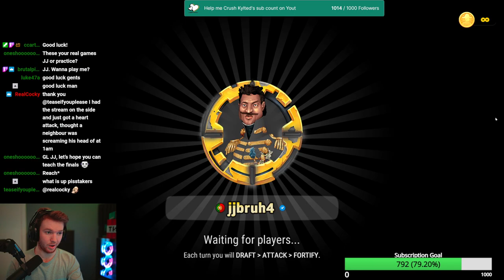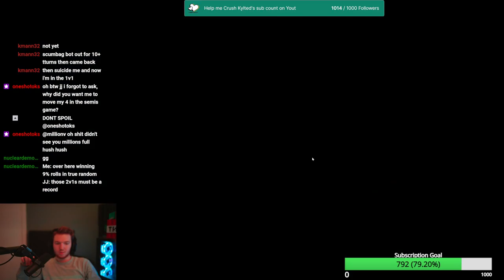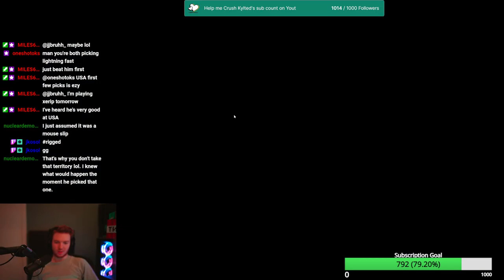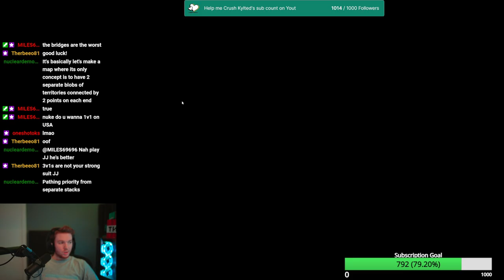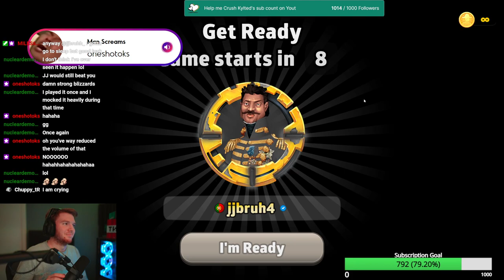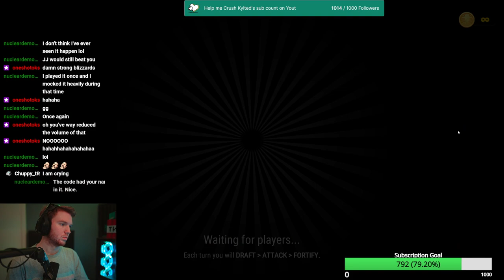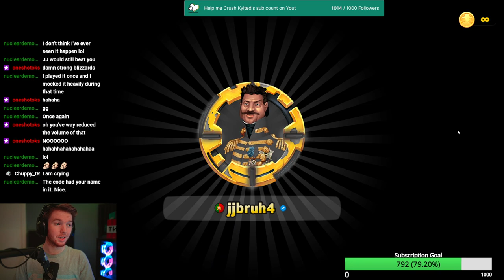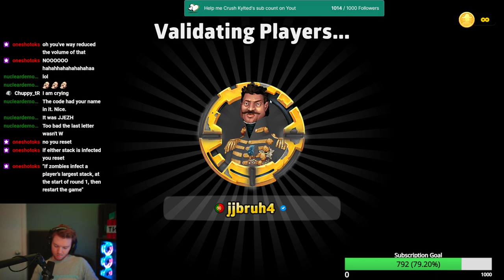Round 6 of the 1v1 World Championships SEMIFINALS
IamMomba - Grandmaster

JJbruhh